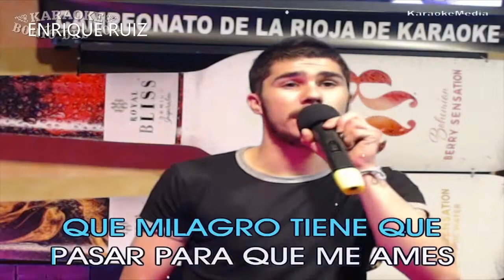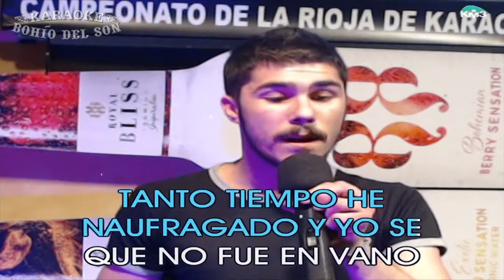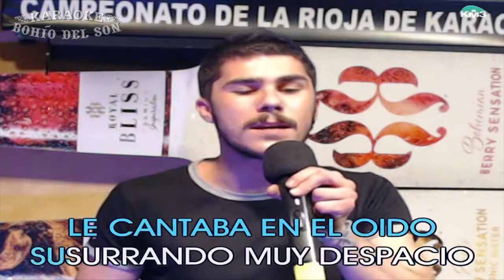VII CAMPEONATO DE LA RIOJA DE KARAOKE EN LOGROÑO.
Enrique Ruiz en la séptima sesión clasificatoria de la séptima edición del Campeonato de La Rioja de Karaoke.